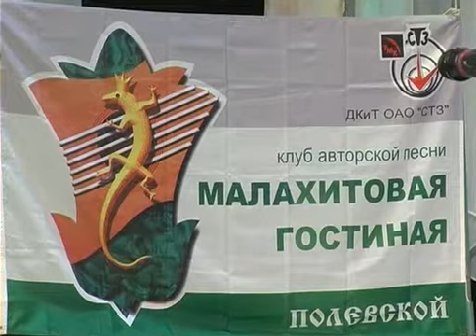НОТА на 03.03.14